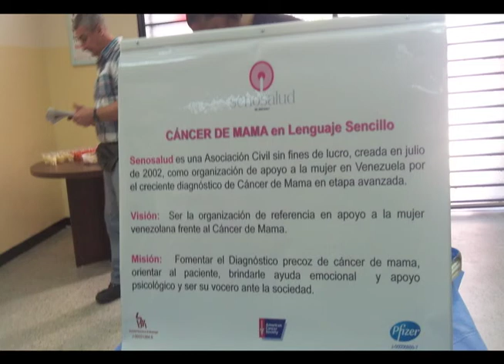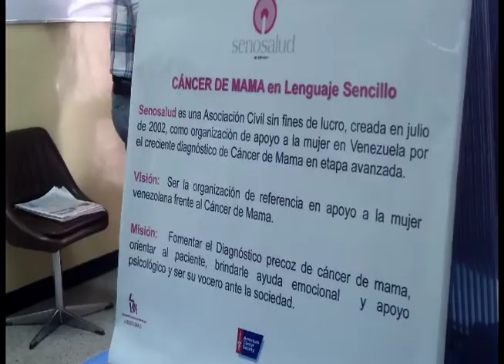Jornada Integral de salud Ambulatorio Hugo Gutiérrez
Jornada Integral de salud Ambulatorio Hugo Gutiérrez,realizada el día Viernes 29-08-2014,Parroquia Catedral, Municipio Libertador.